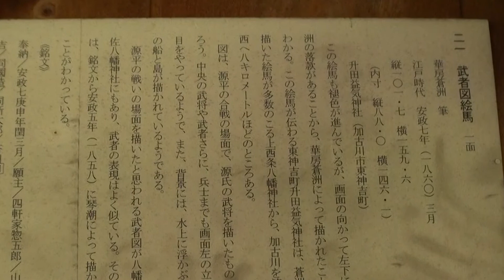30秒の心象風景3952・拝殿の絵馬～益気神社～